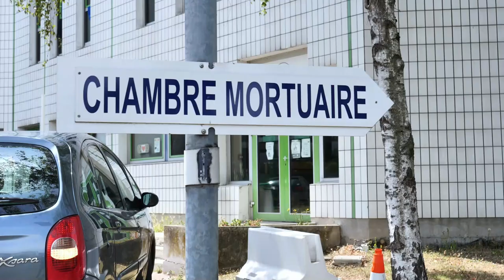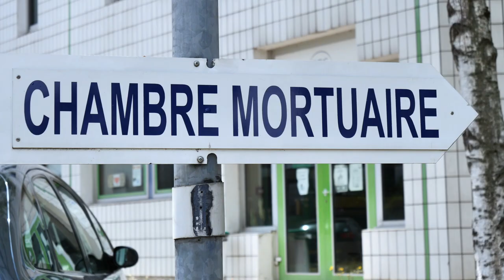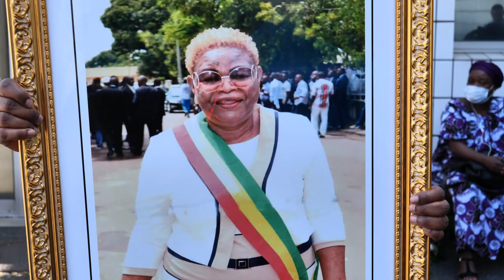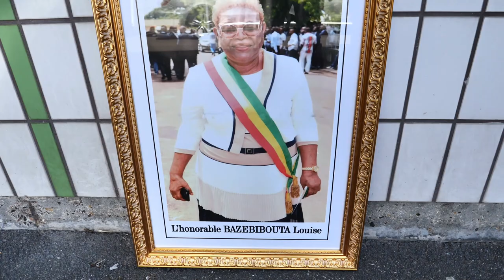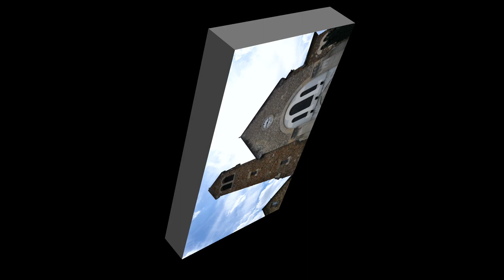LES OBSEQUES DE L'HONORABLE LOUISE BAZEBIBOUTA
le 26 juin 2020 à francoville